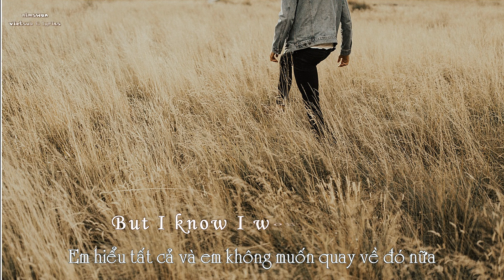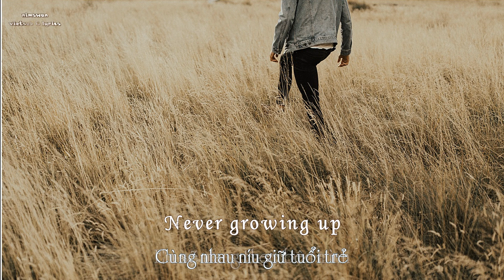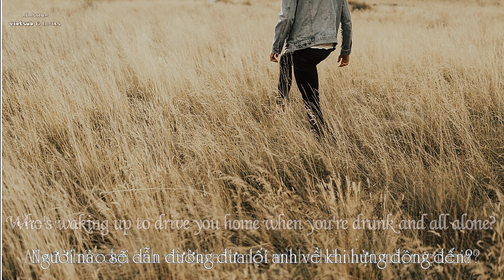It Ain't Me / Remix - Kygo ft Selena Gomez (vietsub & lyrics)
Support me 🔊